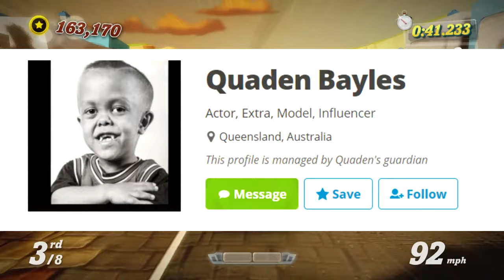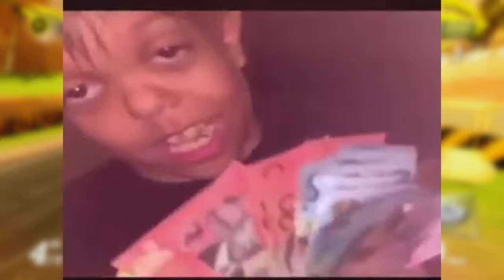The Truth About Quaden Bayles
A video has sparked controversy after a 9 year old boy, Quaden Bayles was recording crying after being bullied by other kids. There have been rumors that Quaden is 18 years olds and the situation is entirely fake.